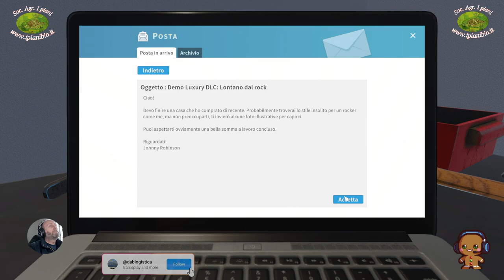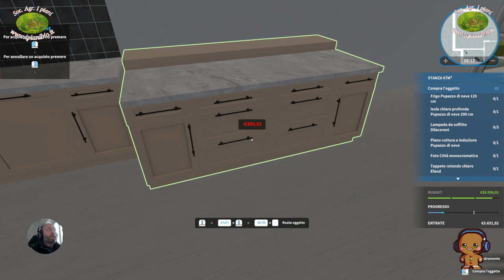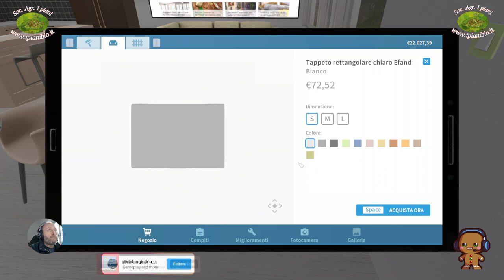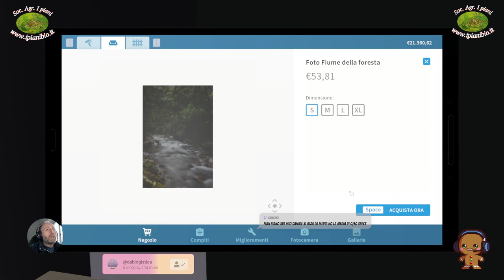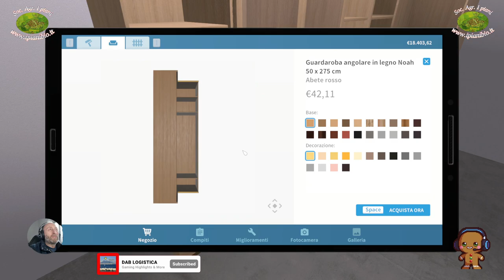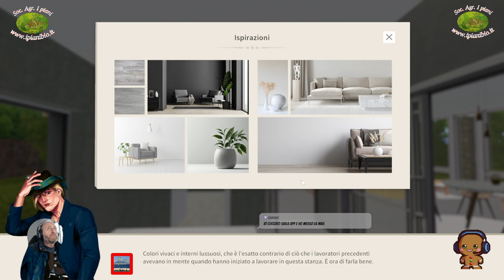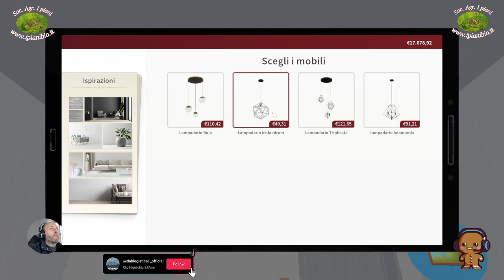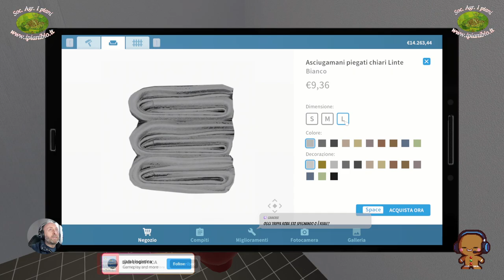CASE DA PAZZI - LA VILLA DEL RE DEL ROCK- HOUSE FLIPPER.(SUB)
00:00 saluti
02:00 inizio gameplay